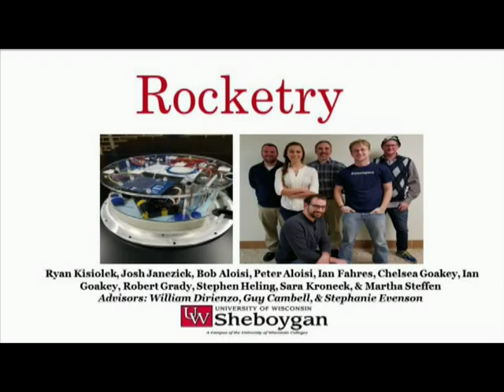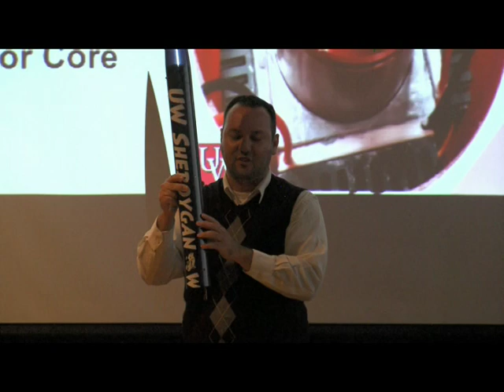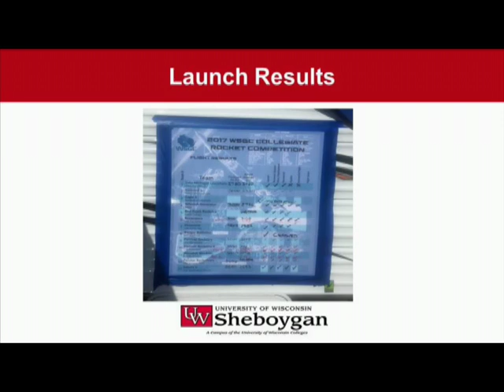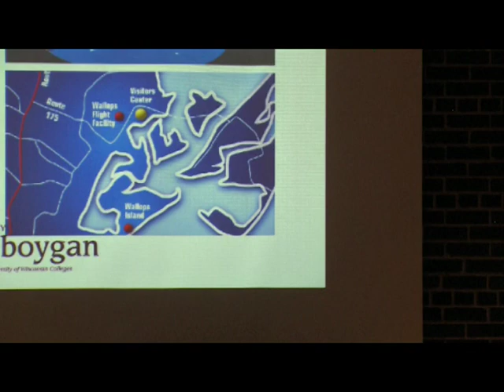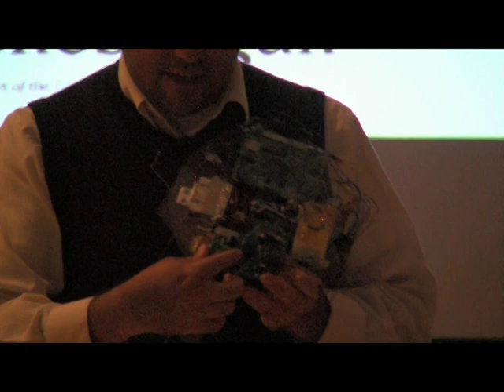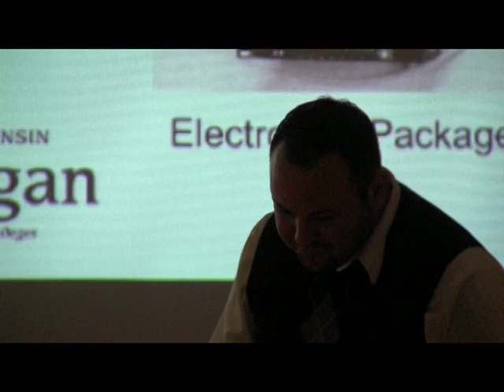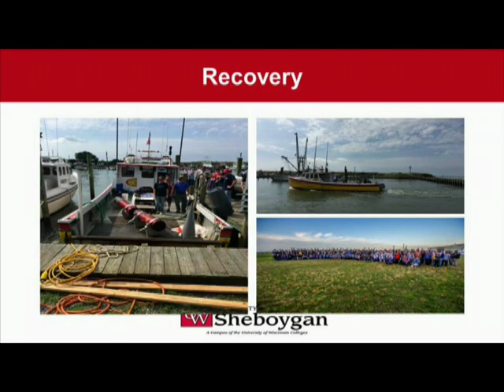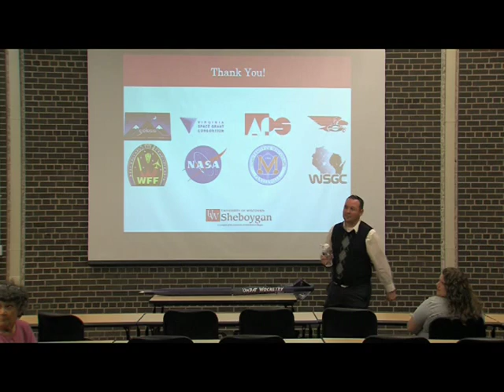UW Speakers 091217